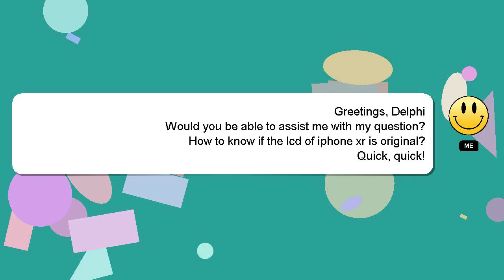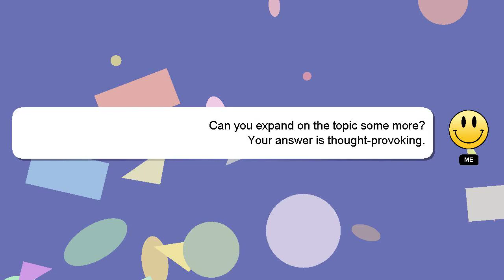How to know if the lcd of iphone xr is original?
A brief introduction of myself, Good day, I am Delphi. I help you answer your questions. - How to know if the lcd of iphone xr is original?

Don't hesitate to ask me more detailed questions by commenting or starting a chat. Your answer will be acknowledged and appreciated, and I will 'heart' it as a sign of gratitude.

*2 What we are experimenting :*